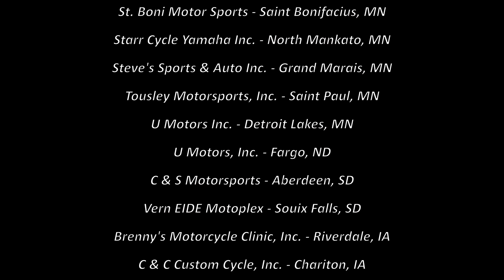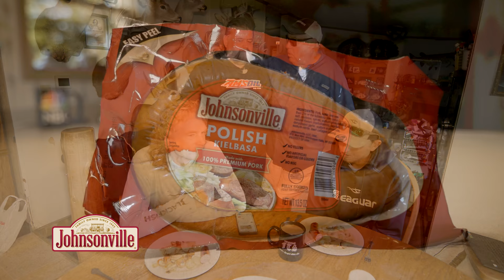Episode #38, 2021: Minnesota Muskies with the Swede - FULL EPISODE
Episode 38
Leech Lake Muskies
Show Date: September 18th, 2021
Location: Leech Lake, Longville, Minnesota

We’re officially in fall muskie mode, and one of our favorite muskie areas is in the small town of Longville, Minnesota.  Our good buddy Rusty Lilyquist knows the area very well, and says there is more fishable muskie water within a 20 mile radius of Longville than anywhere else in the state.

Running the boat is Pete Maina, and Pete loves this time of year because the fish are chasing fast moving baits like bucktail, topwater, or jerkbait. He says there is also a shallow water movement of fish as the water starts to cool, so there are new fish showing up that weren't there during the summer.

Also joining us is Josh Teigen, who snuck away from guiding in Wisconsin for a few days for what he would say is his passion, muskie fishing.